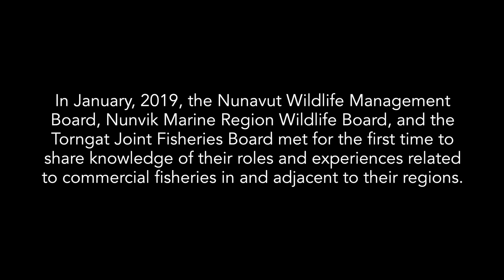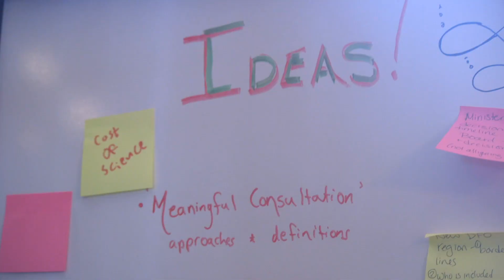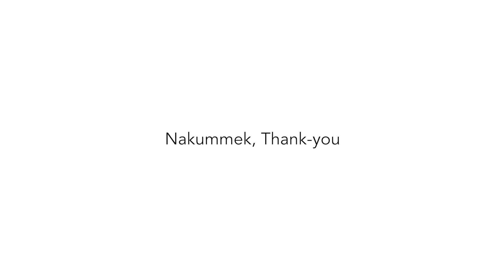Fisheries Co-management Gathering Video